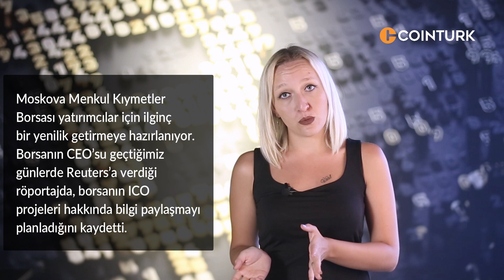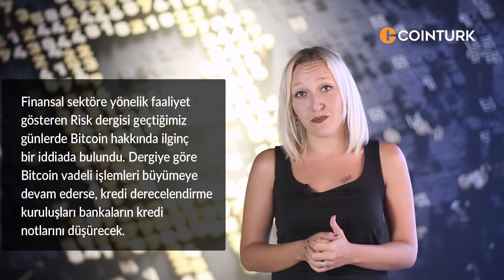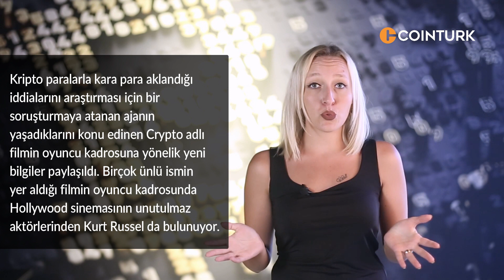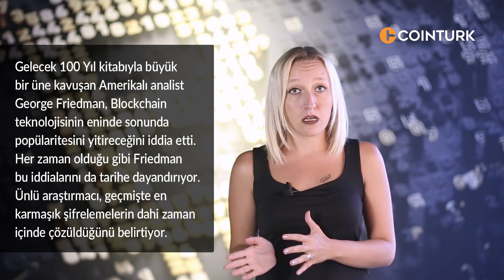Kapalıçarşı’da Bitcoin Kullanılmaya Başlandı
CoinTürk olarak Bitcoin ve Kripto Para Dünyası ile ilgili Geçtiğimiz haftanın önemli gelişmelerinden derlediğimiz haftalık haber bültenimizle sizlerleyiz. Her hafta Cuma günleri sizlerle önemli gelişmelerde birlikte olacağız.

Sunan: İlayda Peker Kaya
Montaj: Yasemin Simit
Kamera: Burcu Karsantı Atam